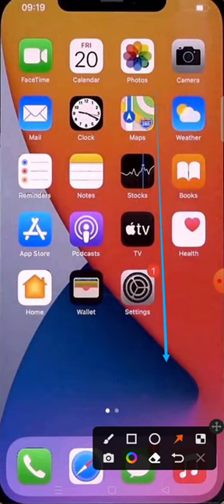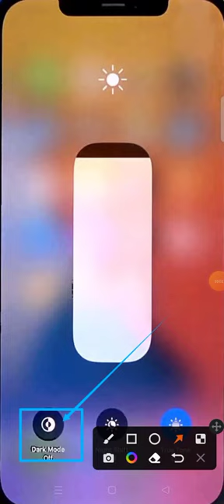iphone stuck in dark mode how to put iphone in dark mode